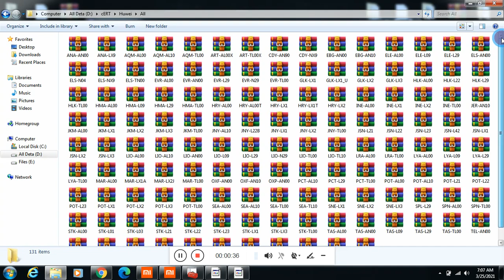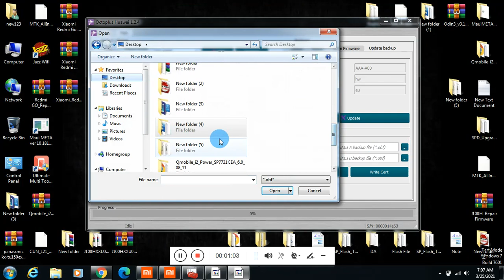Huawei P40 ANA-AN00 CERT File Imei Repair Imei Change Free Pta Approved File Download Link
ALL HUAWEI OCTOPLUS & SIGMA READED FREE CERT FILES